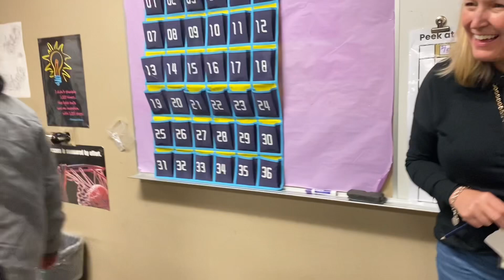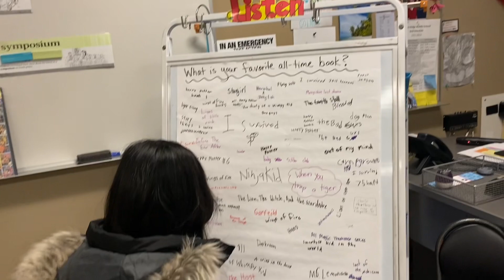Kids are the best salespeople…| Episode 332 | Feb 2024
Kids never lose passion for what they want. It's no different in sales. Kids are not afraid to ask directly for the sale because they believe in what they’re asking for. Think about this in our life. It doesn’t matter if there’s a movie we want to watch or a restaurant we want to go to eat. If we believe that getting or doing that thing will make our life better in some way, then we’re going to ask for it.

Several years ago, my 4-year-old daughter asked me at the shopping mall if she could buy one of her favorite toys. I said no with a reason why by explaining why she should not get the same toy that she had at home. Then she explained why she should get the toy she wanted by explaining all the details about the toy that make it different from what she already had at home. In real life, when we want to buy something, salespeople treat us in the same way to make their sales to us by explaining each and every little detail of the product so that we would make us buy. Trust me, learning from kids will never end and there is a lot to learn from them in life. I hope you find this information helpful. It all begins with you. Thank you very much for watching.